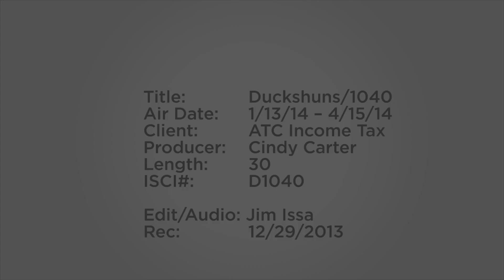ATC INCOME TAX - DUCKSHUNS? 2014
ATC INCOME TAX - Getting Cash is as easy as A.T.C.! ATC Certified Tax Professionals will maximize your refund and get your tax cash fast. Every paid tax return comes with our AAA Promise guaranteed!